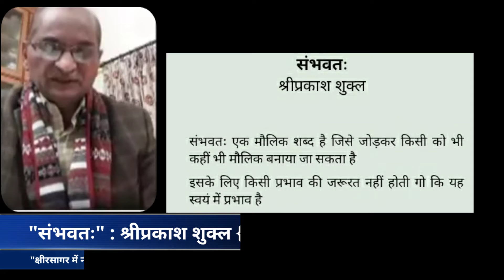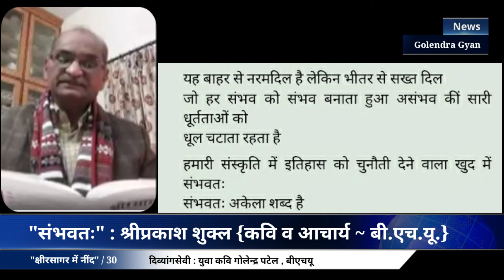संभवतः : श्रीप्रकाश शुक्ल | Sambhavatah : Shri Prakash Shukla | क्षीरसागर में नींद | कोरोजीवी कविता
कविता : संभवतः
संग्रह : क्षीरसागर में नींद
पृ.सं. : 30
पाठ व कवि : श्रीप्रकाश शुक्ल
प्रस्तुति : गोलेन्द्र पटेल